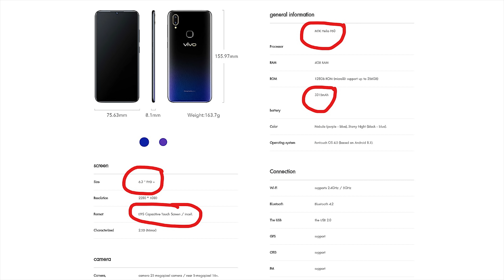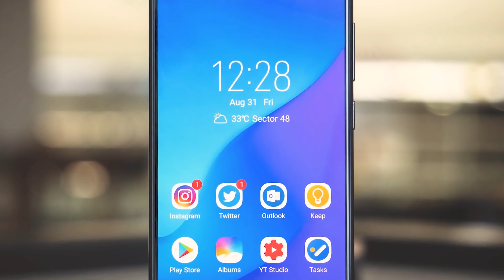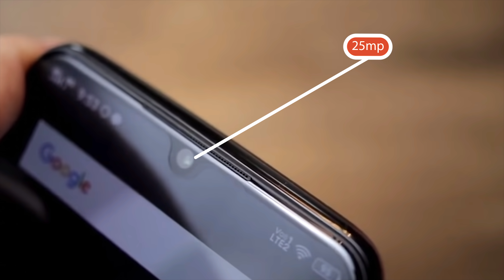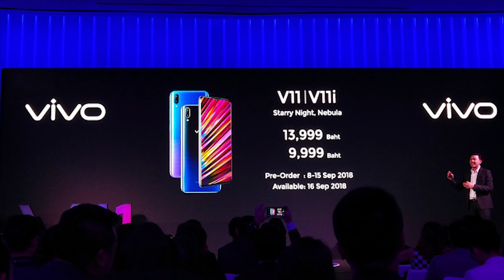Vivo v11&v11i what is the difference? ហើយគួរទិញមួយណា?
recently vivo just announce there mid range V11 and v11i  so in these video i want find out what are the difference of both the phone.
audio
Video Rode Micro, Boya wirless mic WM5,
lightning